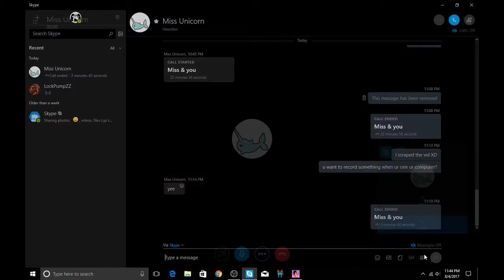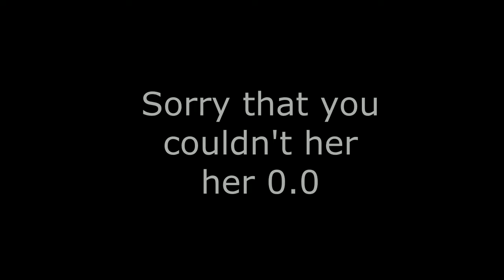Not the Best Matchmaker~ Kitty Powers Matchmaker Ep.3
Hey guys! Whats up! Today I'm playing some kitty powers matchmaker, and I don't do so well. I hope you enjoy!

Social Media!

aphmau_ldshadowlady_buzz